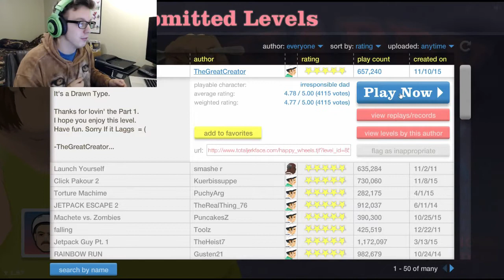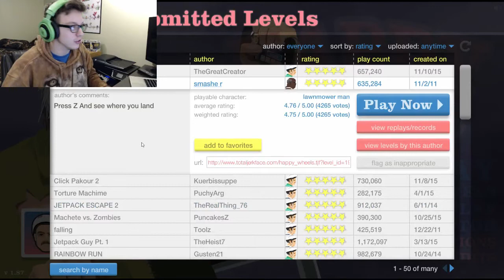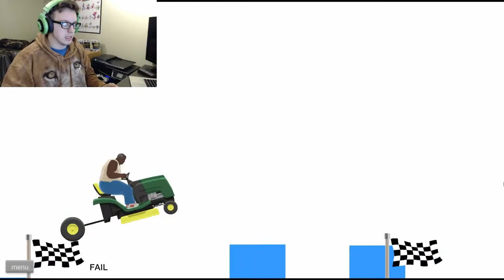I'M BACK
Thanks for dropping over to PatEndaHat